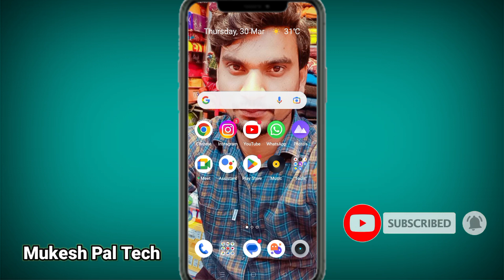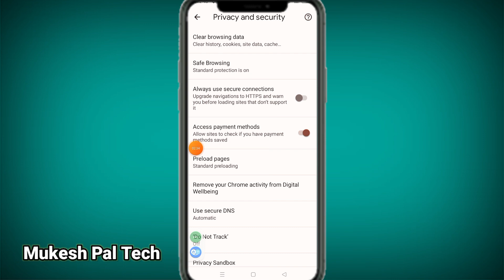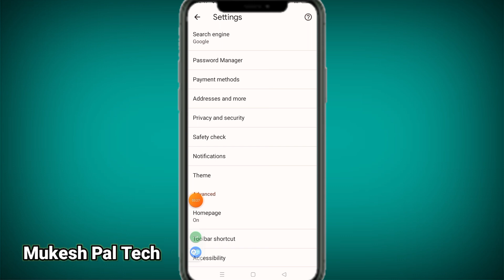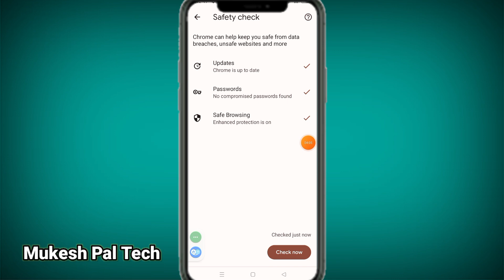Aapka mobile Hack To Nahi Hai kaise pta kare 100% working trick मोबाइल हैक तो नही पता करे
Namaskardosto es video mein maine aapko bataya hai ki aap kis tarike se Pata Laga sakte ho ki Kahin aapka mobile hack To Nahin Hai Kahin aapka Facebook account hack To Nahin Hai Kahin mera WhatsApp account hack To Nahin Hai Kahin Mera Gmail account hack To Nahin Hai ya FIR mera mobile to hack Nahin Hai Kaise Pata Lagaye ki mobile hack hai ya FIR Nahin Hai

(Mukesh Pal)
(From Rampur Up India)